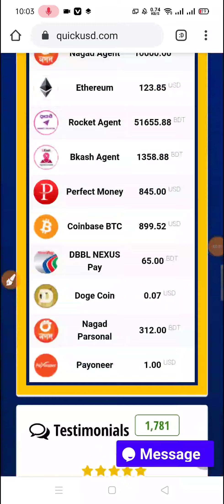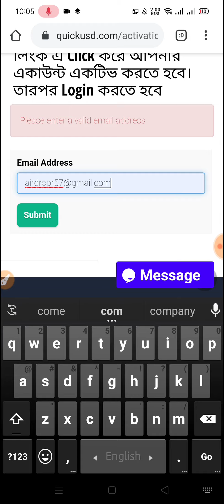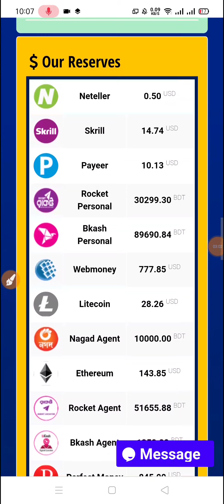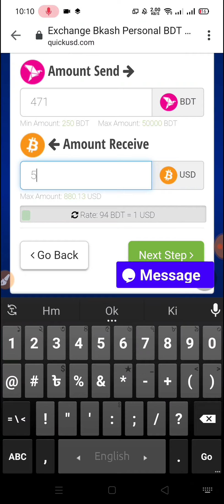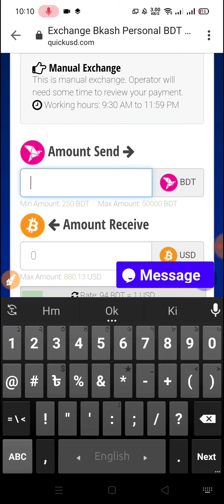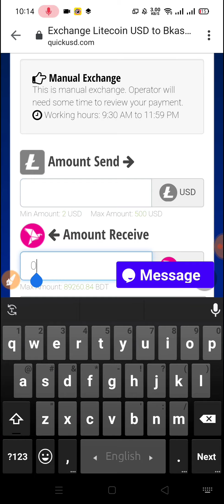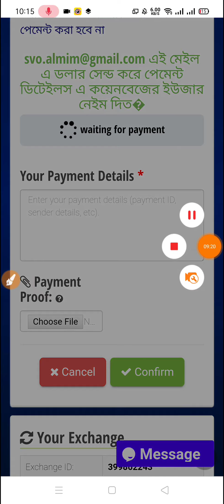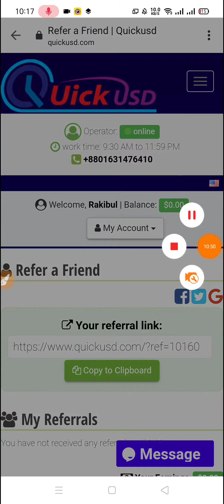মাত্র ২ মিনিটে যেকোনো ডলার বাই-সেল করুন || Best dollar buy -sell website in Bangladesh || QUICKUSD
মাত্র ৫ মিনিটে যেকোনো ডলার বাই-সেল করুন || Best dollar buy -sell website in Bangladesh || QUICKUSD